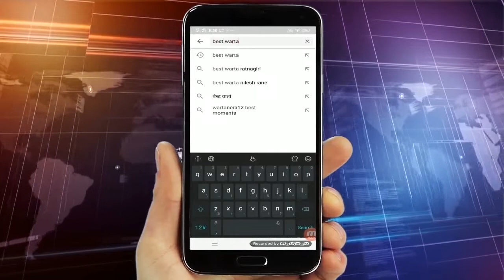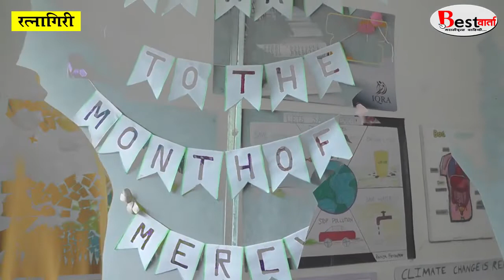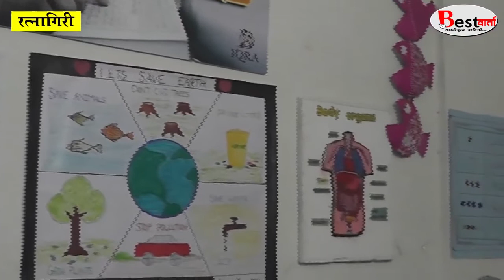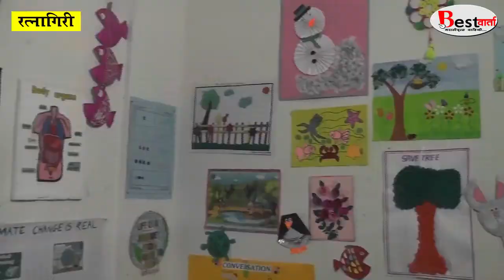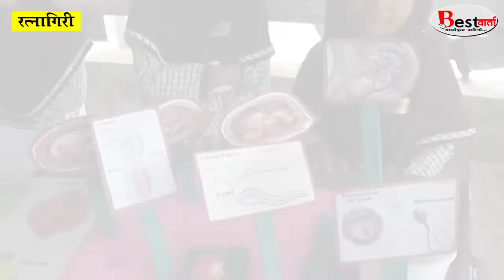इकरा इस्लामिक स्कूल मधे इस्लाम आणि सायन्सची सांगड ,प्रदर्शनाचे आयोजन